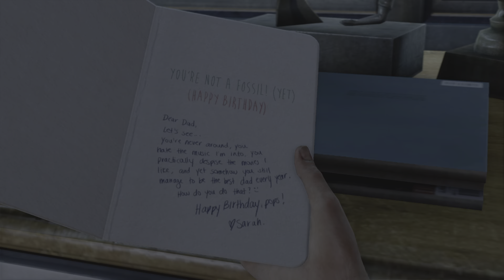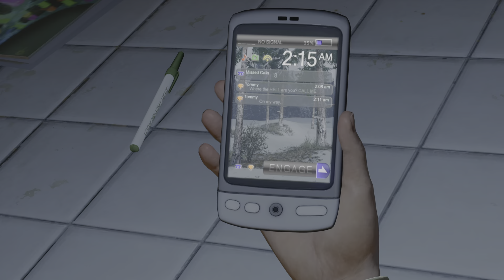The Last of Us Remastered Part 1